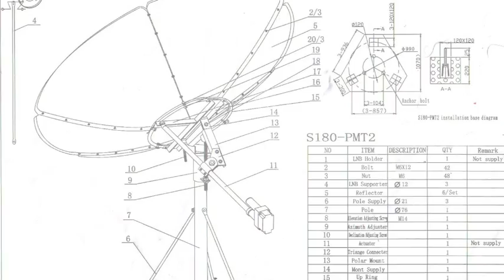Sadoun 180CM 6ft C Band Prime Focus Dish Produced 2001 - 2012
Sadoun 180CM 6ft C Band Prime Focus Dish.

2 Models were produced:
SD180G : Ground Mount Style
SD180PM: Polar Mount Style  (shown above)

Advantages over other brands in the market today:

    * 0.8mm thickness reflector panels (others use 0.6 or 0.7 mm steel)
    * Galvanized Steel (others use un-galvanized steel)
    * Rust resistance powder coating
    * Heavy Duty - Commercial Quality - Mounting Brackets
    * Heavy Duty - Commercial Quality - Hardware
    * Precise parabola
    * High Gain

Perfect reception make this antenna an excellent choice anywhere - especially in urban and suburban. These precision steel antennas often outperform larger mesh antennas and provide years of trouble-free reception.  Dish includes a polar mount and elevation fine tuning screw. Ground mount shown in the video above (model S76) is not included and sold separately.

Sadoun 180cm 6ft Banda C compensar Dish. 2 Modelos disponibles:
SD180G: Planta Tipo Montaje
SD180PM: Polar Style Monte (mostrado arriba)

Ventajas sobre otras marcas en el mercado hoy en día:

    * 0,8 mm de espesor de los paneles del reflector (otros utilizan 0,6 o 0,7 mm de acero)
    * La chapa galvanizada de acero (que otros utilizan un acero galvanizado)
    * Polvo de óxido de resistencia de recubrimiento
    * Heavy Duty - Comercial Calidad - Soportes de montaje
    * Heavy Duty - Comercial de calidad - Hardware
    * Parábola precisa
    * High Gain

Recepción perfecta que esta antena una excelente opción en cualquier lugar - especialmente en las zonas urbanas y suburbanas. Estas antenas de acero de precisión a menudo superan a las antenas más grandes de malla y proporcionar años de problemas de recepción libre. Incluye un plato de montaje polar y multa de elevación de ajuste de tornillo. Terreno de montaje se muestra en el vídeo de arriba (S76 modelo) no está incluido y se vende por separado.